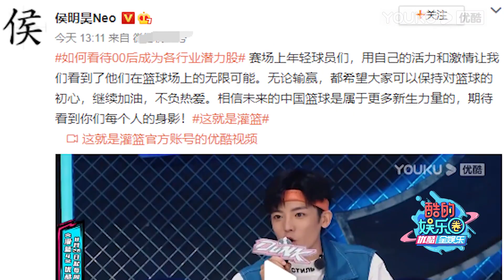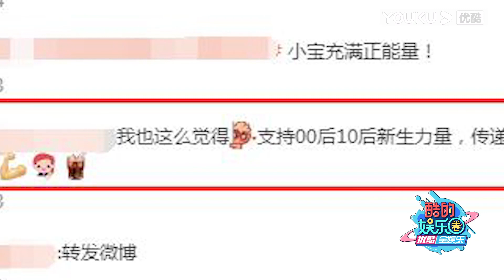《这！就是灌篮4》侯明昊鼓励新生代篮球球员 | 这！就是灌篮 第四季 | 李晨/欧豪/侯明昊/朱芳雨/马布里/郭艾伦/曾可妮/戴燕妮/包上恩 | 优酷综艺 YOUKU SHOW